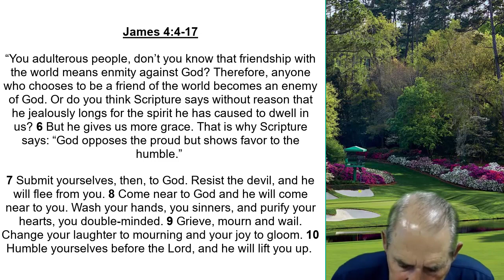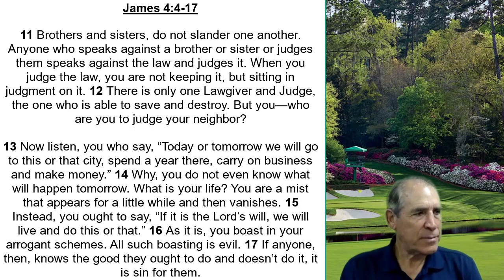Walk With Jesus Resist The Devil! Bible Study | Don Nourse - FLMUSA 11/17/2021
In this Message Don talks about how "Woke" culture is in direct relation to the logic of spiritual darkness and as Christians, we are to live and act in the vertical truth. We cover passages and notes that help us learn how to live as Christians.  Remember Nothing can separate us from the love of Jesus.

00:00 Opening Prayer
00:45 Introduction
8:50 James 4 : 4-10
31:38 James 4 : 11-17
47:04 Closing Prayer